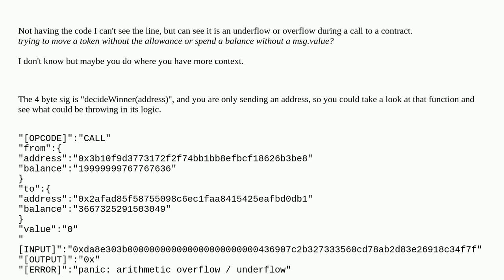Ethereum: How do I get more information about a Goerli Testnet transaction that was reverted?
How do I get more information about a Goerli Testnet transaction that was reverted?

A special thanks goes out to the community

  transactions